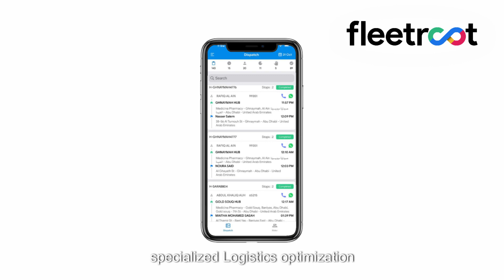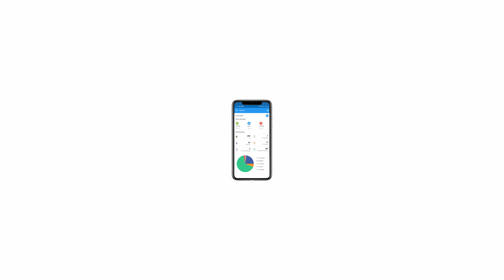Ecommerce Logistics Optimization solutions by Fleetroot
Experience last-mile delivery optimization, Fleetroot style!! Explore how our advanced Data Analytics helps in optimizing your ecommerce's last-mile delivery management! With Fleetroot's solutions delight your customers, and watch your business soar!